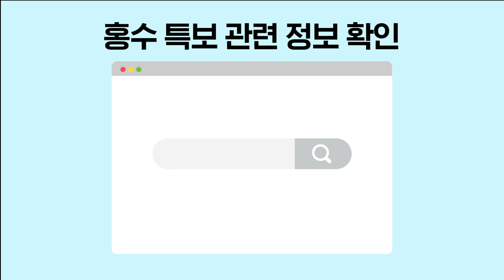홍수특보가 발령되면 이렇게 대처하세요! | 환경부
홍수특보 발령 시
국민행동 요령을 알려드립니다!

✅ 가정에서의 행동요령

- 라디오, TV, 인터넷 등으로 기상 상황 파악하기

- 거주 지역의 홍수특보가 발령되면 (우리집에 침수가 예상되면)
  전기차단기 끄기 & 가스 밸브 잠그기

- 침수 주택의 경우 기술자의 가스 · 전기 안전 조사가 끝난 후 사용

- 수돗물이나 저장 식수 오염 여부 확인하기

✅ 외출 시 홍수 대피 요령

- 주변에 피난 가능한 장소와 길 확인하기

- 대피소에 도착하면 지인에게 위치 공유하고 대피소의 안내 따르기

- 주변에 대피소가 없다면 가능한 한 높은 곳으로 빨리 대피하기

- 도로 주위를 잘 살핀 후 이동하기

안전한 일상은 예방에서 시작
관심과 준비가 홍수 피해를 예방할 수 있습니다😀